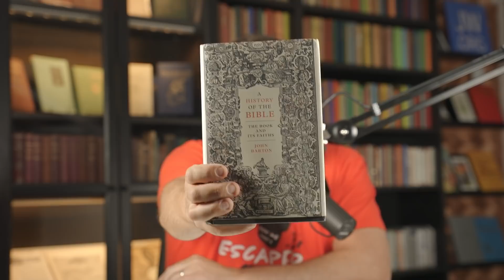Did Isaiah predict Cyrus 200 years in advance?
(Rebuttals Sushi #96 - Reviewing the Powerful by Faith 2021 Convention of Jehovah's Witnesses  - Friday Morning) Mark Noumair wants to persuade his audience that the Bible foretells the future. Exhibit A? Isaiah's supposed prediction of Cyrus 200 years in advance. But was this really a "prophecy?"

By Bitcoin: 3Kh539WqAiYsuzPCwtoG7PpVgPjQULmhJ5